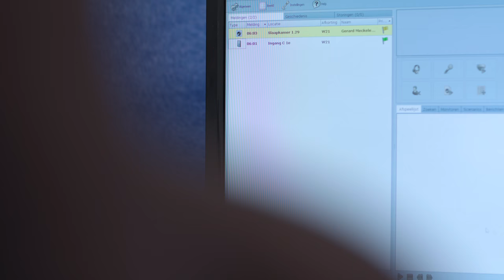Film over de nachtzorg